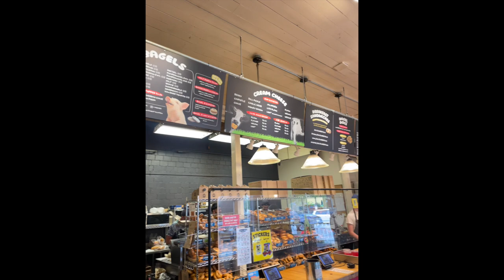Thrice in Seattle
Originally when I booked this trip I was living only 2 hours away near the border in Surrey. But now, being on the island, it was a lot more costly to make it there. Extra ferry costs and gas but it was so worth it! I haven't seen them since I was a teen! As far as I know they never made many trips out to Winnipeg, when I lived there all those years. I could be wrong. I spent most of my life in poverty, unable to make it to as many shows as I would hope. But very grateful for all the times I have experienced. Which is more than most I would say. Another favourite that made it out recently to Vancouver was Atreyu and I had to miss them. :'(
ANYWAY back to this trip! It was sooo soo good to see them live! Ah I wish I could relive that night over and over.
I hope they make it to Canada, specifically Victoria sometime.
My plan was to make it out, get to the hotel, relax and get ready and head to the show and spend the next day exploring Seattle, since I've never been. But on day two I was eager to get back home to the baby cats. I love traveling and have traveled solo many times in my life. So having the dogs along with me plus the rain made things a little challenging. I didn't feel comfortable leaving them in the car for long. I'll definitely be back, rain or shine and actually see what free sight seeing Seattle has to offer, along with when another fav band comes to town.
Can't forget that I really enjoyed Holy Fawn. One of their songs in particular really brought me back to the first time I saw Thrice. I can't find the words to describe it, like that slow, ambient, ocean and whale vibes sounds. Haha it was cool. I'm definitely a fan now and added some songs to my playlists.
Another cute moment was I met this really sweet, amazing, handsome guy. We were interested in getting to know one another more. It was exciting, it's been a while since I've met anyone. Out in the real world. But turns out the things we want in the future don't align, so I didn't want to waste his time or mine. I'm past that point in my life. Not to mention the distance between us. But it was a nice experience. It's been a long time since I felt beautiful and desirable (without actually hooking up) with my weight gain and by chopping my long hair off. He reminded me that none of that really matters and it is possible to have a connection with people, many different people, despite how you might feel about yourself sometimes. Looks are only half of it, or even less, to the right people. What matters most is what's on the inside.